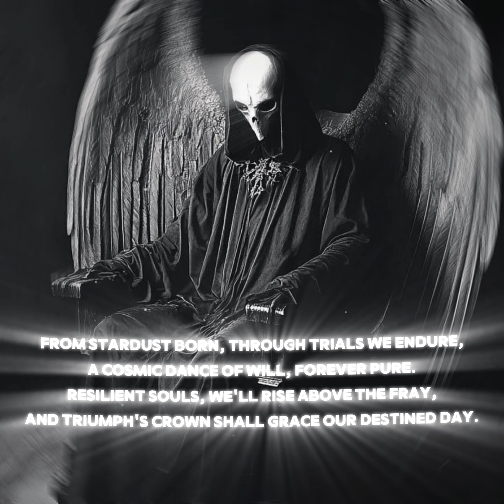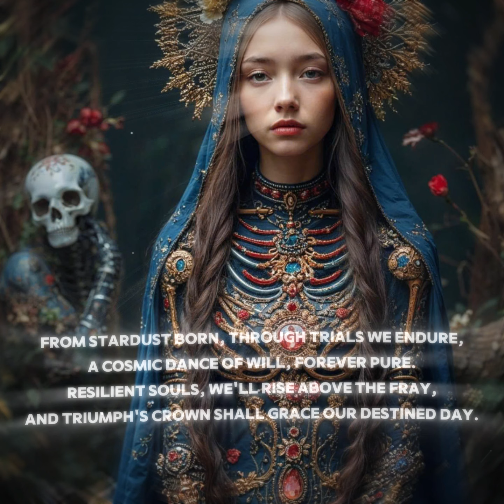Perseverance Endurance Resilience Triumph